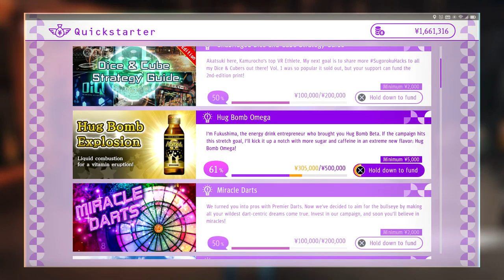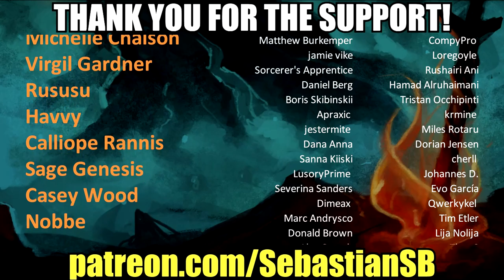Let's Play Judgment Part 113 - The Final Quest